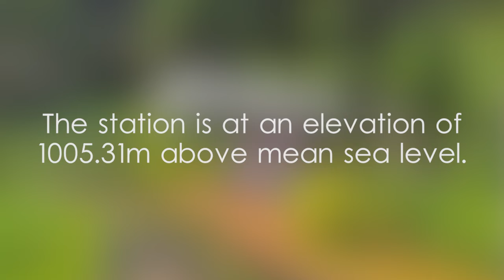Ihala Watawala Railway Station - video 1